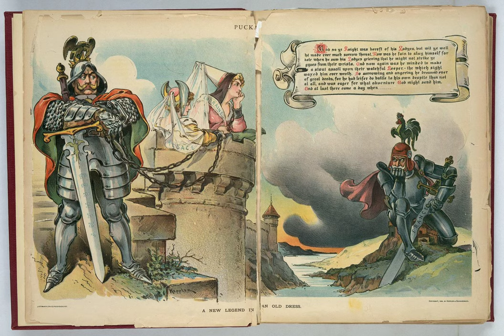Origins of the First World War, pt. 12 -- War Planning & Strategy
[audio lecture] We examine the prophetic warnings from scholars and bureaucrats that a great-power war in the twentieth century would lead to bloody stalemate, mass destruction, and a wave of revolutions; and we trace how war strategists and generals reacted to the prophets of doom, formulating new war plans, from Russia’s blundering steamroll, to Germany’s precarious and ill-fated Schlieffen plan, to Britain's devious and mercurial scheme of economic warfare.

Suggested further reading: Barbara Tuchman, “The Guns of August”; Nicholas Lambert, “Planning Armageddon”

Image: Cartoon of the dispute over Alsace-Lorraine as a medieval romance, Puck Magazine, 1898

Please sign up as a patron to support this podcast, and hear recent posts on Germany and Japan in the lead-up to World War I